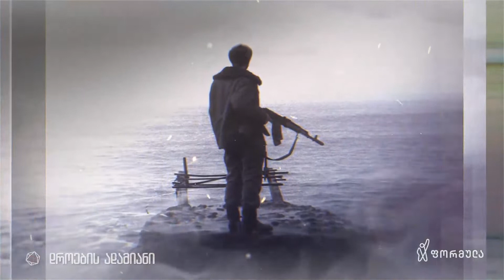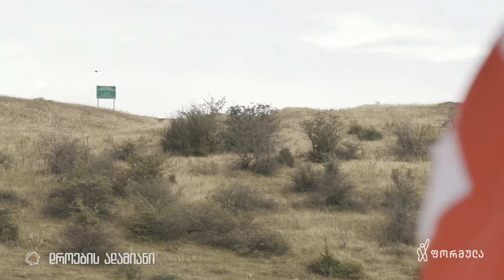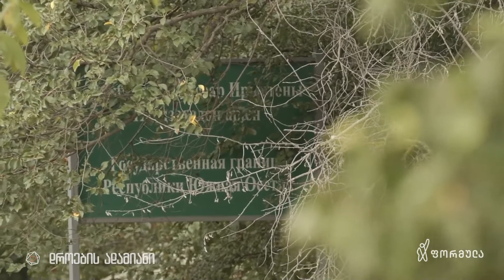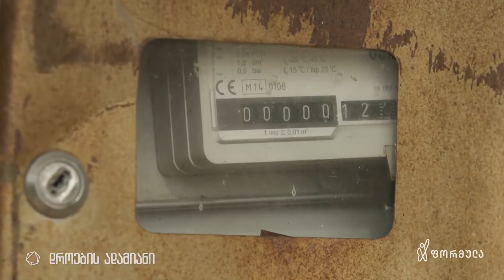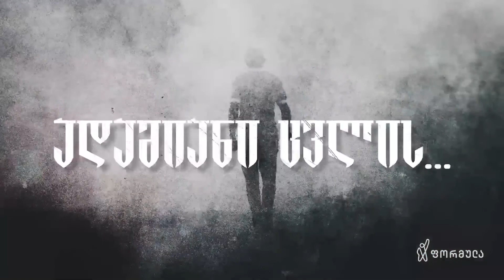ლუდას ბრძოლა | დროების ადამიანი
📲 დროების ფეისბუკის გვერდი:

▪  FB.com/DroebaOfficial

📲 ფეისბუკის გვერდები:

▪ FB.com/TVFormula
▪ FB.com/FormulaNews
▪ FB.com/DilaFormulaze
▪ FB.com/TargamadzisFormula
▪ FB.com/PolitikisFormula
▪ FB.com/BaiaShow

📲 სხვა სოც.ქსელები:

▪ Instagram.com/droebaofficial
▪ Instagram.com/FormulaOriginals
▪ Twitter.com/FormulaGE
▪ TikTok.com/@TvFormula